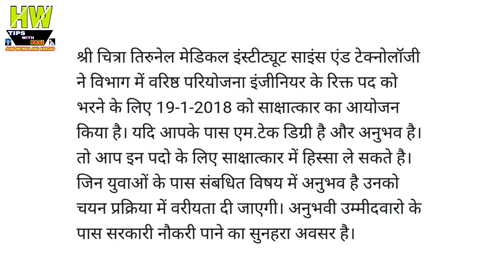SCTIMST Government Jobs Of Engineer Post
1- P² News TV (Pasi Press News TV):-